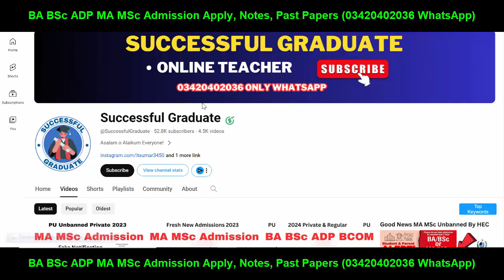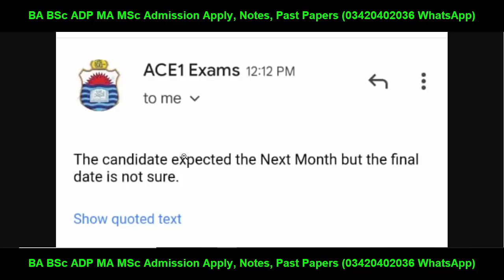BA BSc ADP Result 2023 PU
PU, UOS, BZU, GCUF, UOG, IUB, VU, and AIOU.
BA BSc ADP MA MSc LLB BCOM ADA ADS ADC Past Papers, Notes, Guess Papers.

Exams
Result
Admissions
MA MSc
Matric
Intermediate
9th
10th
11th
12th
Bise Lahore
Bise Sahiwal
Bise Multan
Kpk Board
Punjab Board
Sindh Board
Successful Graduate
successful graduate
8th 5th
FA FSC ICS I.COM
11th 12th